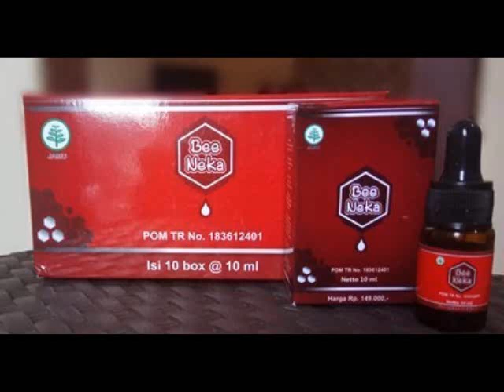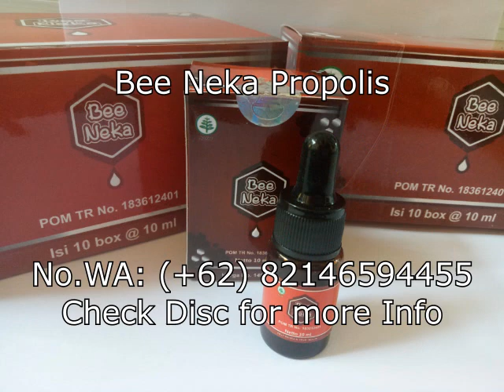Bee Propolis is good for diabetes //(Samuel) WA: 082146594455 // (+62) 82146594455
As you may have heard, Propolis has many beneficial health benefits for humans. Some of which includes putting up a better defense against potential harmful bacterial and viral sicknesses. Propolis is a particular type of honey-wax produced by bee's that are used in their hives. This produced wax is very particular as it can provide several beneficial health perks not only to bees but also humans.

Here we present "Propolis Bee Neka". A safe and healthy alternative for a everyday healthy body and this is the right place to get it as well.

We here in Beeneka deliver and sell Propolis products all over the world right to your doorstep.

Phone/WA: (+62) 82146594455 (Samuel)